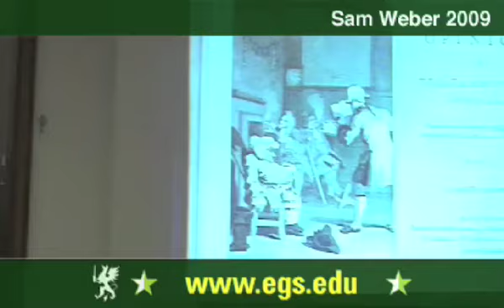Samuel Weber. Text, Image and Visuality. 2009 9/9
Samuel Weber is Avalon Foundation Professor of Humanities at Northwestern and co-director of its Paris Program in Critical Theory. Professor Weber studied with Paul de Man and Theodor W. Adorno, whose book, Prisms, he co-translated into English. The translation of, and introduction to Theodor Adorno's most important book of cultural criticism helped define the way in which the work of the Frankfurt School would be read and understood in the English-speaking world.

Samuel Weber is an important and influential critic, writer and thinker who has authored many books over several decades, including Unwrapping Balzac, The Legend of Freud, Institution and Interpretation, Return to Freud and Mass Mediauras. Professor Weber has also published books on Lacan and Freud, as well as on the relation of institutions and media to interpretation. In the 1980s he worked in Germany as a dramaturg in theater and opera productions. Out of the confrontation of that experience with his work in critical theory came the book, Theatricality as Medium, published in 2004 by Fordham University Press.

In 2005 Samuel Weber published Targets of Opportunity: On the Militarization of Thinking, also at Fordham and Benjamin's -abilities, published by Harvard UP. That book, as well as several others, are currently being translated into Chinese and will be published by Beijing University Press. His current research projects include "Toward a Politics of Singularity" and "The Uncanny". Professor Samuel Weber began teaching at the Free University of Berlin and subsequently taught at the Johns Hopkins University and UCLA before coming to Northwestern in 2001.

Accessible and challenging, Weber's writing offers a rewarding investigation into the connections between literary and cultural studies, media and technology, and philosophy and aesthetics, in the context of significant intellectual debates and developments linking Europe and North America. A noted reader of Freud, Heidegger and Derrida, among many others, the critical practice of Weber's various texts is explored in detail, along with his studies in philosophy, aesthetics, deconstruction, media, technology, psychoanalysis and theatre.